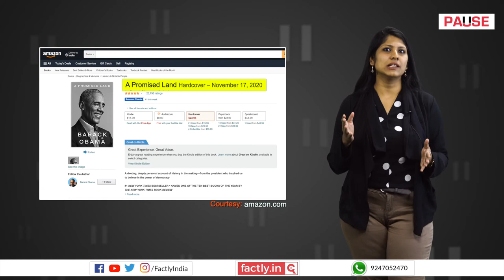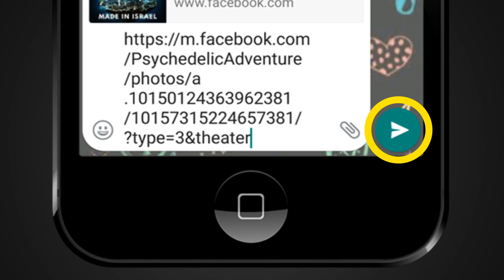FACT CHECK: Does Image Show Barack Obama Earning Livelihood as Waiter after Presidency?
A social media post claims that an accompanying image shows US President Barack Obama working as a waiter in an eatery to feed his family after his tenure as President of the United States of America. We check the veracity of the claim in this video.